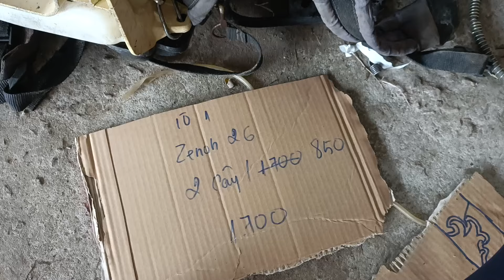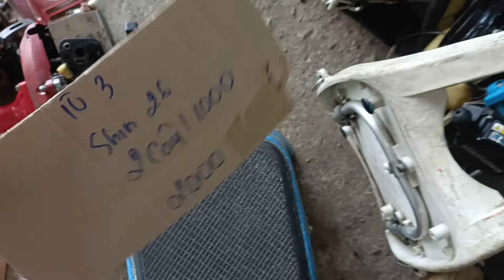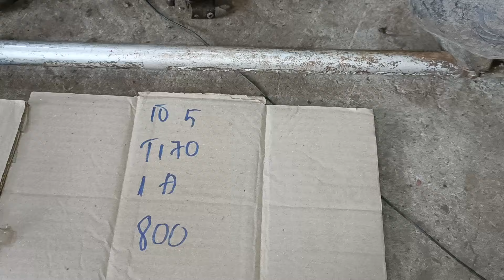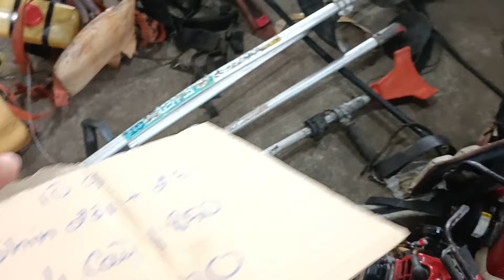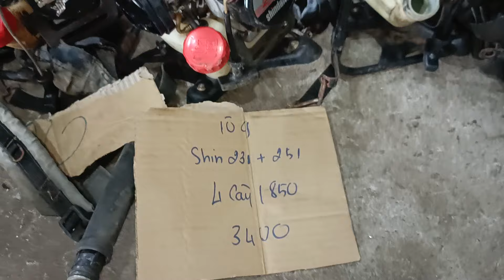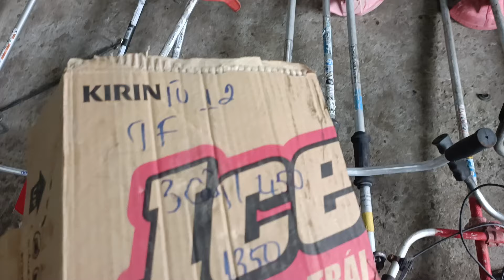14/5(buổi trưa) xã hàng giá rẻ Mitsubishi maru shindaiwa robin Kawasaki Zalo 0946626585